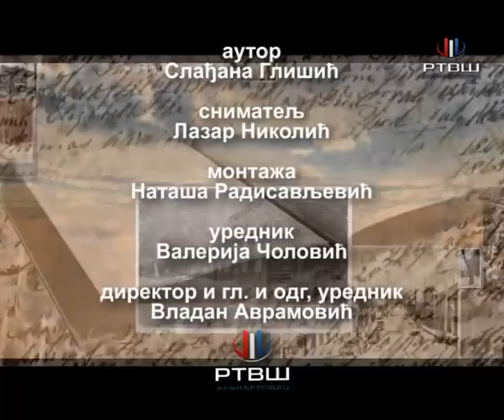Lajkuj Zdanje za znanje PARK Bukovicke Banje yt